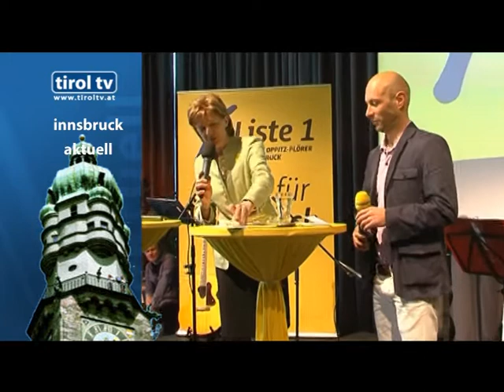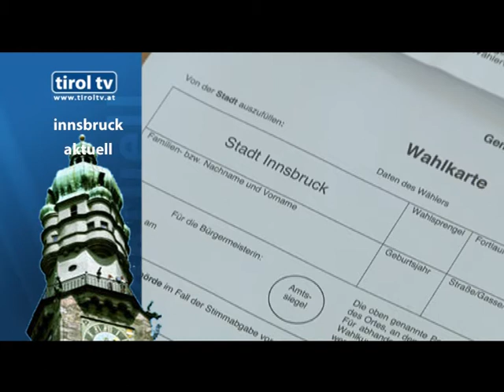Innsbruck Aktuell, Folge 11 vom 30.03.2012;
Innsbruck Aktuell, Folge 11 vom 30. Mär 2012, mit tirol tv Gespräch mit GR Helmut Kritzinger; Innsbruck Aktuell mit Wahlauftakt der FP Innsbruck und dem TT Forum zur GR Wahl 2012; Informationen zur GR Wahl; (C) 2012